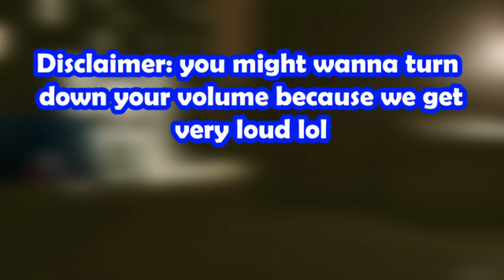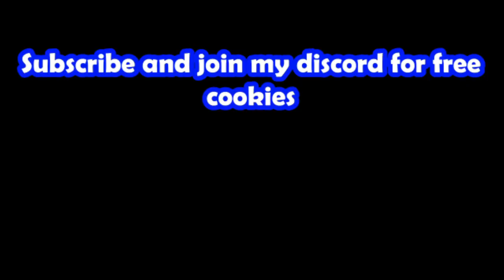3 Idiots no-clip into the backrooms! (Inside The Backrooms)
3 Idiots no-clip into the backrooms! (Inside The Backrooms)
Today we messed around in the backrooms and had a bunch of funny moments like getting drunk, fighting the entities, and hiding for ever, hope you enjoy and also leave a like and subscribe and join my discord server!

Timestamps:
Intro - 0:00
Into The Backrooms - 2:05
Matt's POV - 3:47
Body Room Shenanigans - 7:31
Drunk in the Backrooms - 11:49
Battle with the Radio/Wire Monster - 18:04